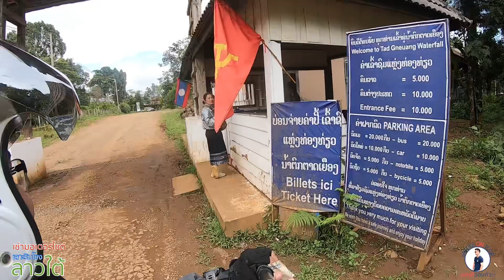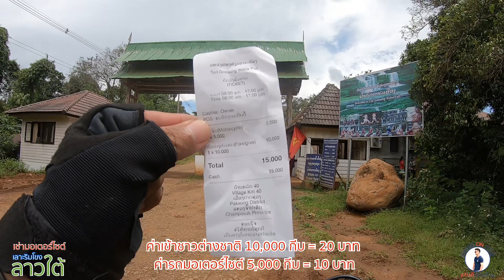น้ำตกตาดเยือง|ຕາດເຢືອງ|สายน้ำไหลตกจากผาสูงลงสู่เบื้องล่าง น้ำแตกกระเซ็นเป็นละออง เห็นสายรุ้งสวยงาม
เช่ามอเตอร์ไซต์เลาะริมโขงลาวใต้ EP.12
น้ำตกตาดเยือง[ນໍ້າຕົກຕາດເຢືອງ] ตาดเยืองเป็นน้ำตก ที่มีความสวยงามอีกแห่งหนึ่งของเมืองปากช่อง[ເມືອງປາກຊ່ອງ]แขวงจำปาสัก[ແຂວງຈຳປາສັກ] ตั้งอยู่บนที่ราบสูงโบลาเวน คำว่าเยืองแปลว่าเลียงผา  ส่วนคำว่าฟานแปลว่าเก้ง คุณสามารถเข้าไปชมได้ใกล้ชิดถึงตัวน้ำตก จุดเด่นน่าชมคืออยู่ที่สายน้ำสีขาวที่ไหลอาบมาตามหน้าผากระทบโขดหินแตกเป็นละอองสีขาว มีจุดชมวิวอยู่ด้านบน กลาง และล่างของน้ำตก

ความสูงประมาณ ๕๐ เมตร มีต้นกำเนิดจากสายน้ำห้วยบังเลียง เป็นสถานที่ท่องเที่ยวที่ขึ้นชื่อว่ามีทิวทัศน์ที่สวยงาม มีความอุดมสมบูรณ์และอากาศเย็นตลอดทั้งปี

นักท่องเที่ยวสามารถเดินลงไปชมน้ำตกได้อย่างใกล้ชิดตามเส้นทางเดินที่จัดไว้ให้เท่านั้น แต่ต้องระวังอุปกรณ์ถ่ายภาพเอาไว้ให้ดีด้วย เพราะละอองน้ำตกนั้นมหาศาล ยิ่งในช่วงหน้าน้ำแล้วล่ะก็ ลงไปยืนชมตรงจุดชมวิวเพียงครู่เดียวก็เปียกไปทั้งตัว เหมือนเดินผ่านสายฝนมายังไงอย่างงั้น

น้ำตกตาดเยือง เสียค่าธรรมเนียมเพื่อเข้าชมชาวต่างชาติ 10,000 กีบ คิดเป็นเงินไทยประมาณ 20 บาท + กับค่ารถที่นำเข้าไป แล้วแต่ชนิดรถค่าบริการแตกต่างกันไป

Trip : 14 สิงหาคม 2565

ถ้าชอบกดไลค์ ถ้าใช่กดแชร์และฝากทุกท่านกดติดตาม เพื่อจะได้รับการแจ้งเตือนทุกครั้งที่ลงคลิปใหม่ๆ และ จะไม่ได้พลาดคลิปของ แสนดีออนทัวร์SandeeOntour